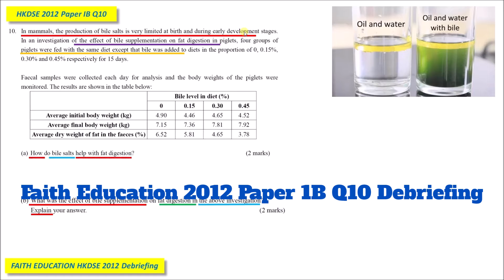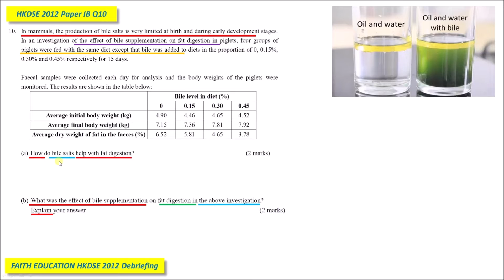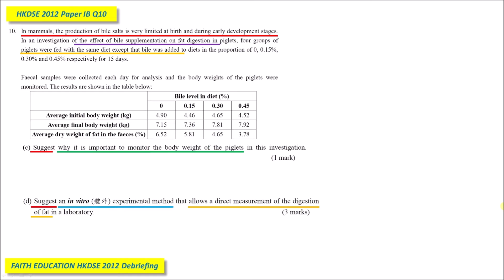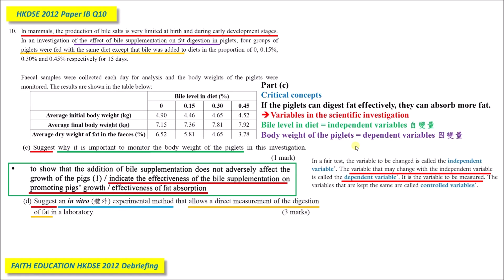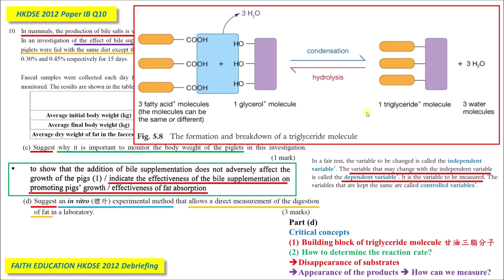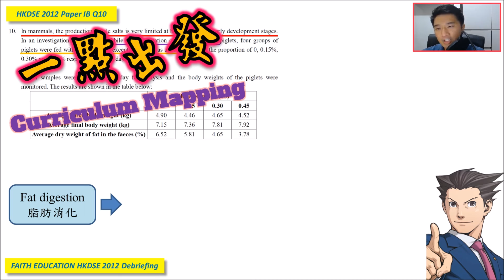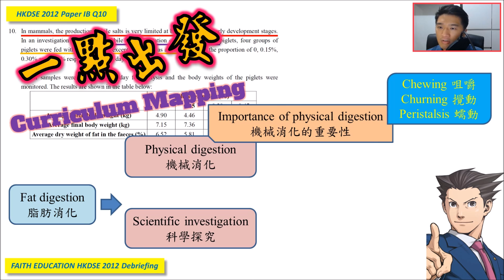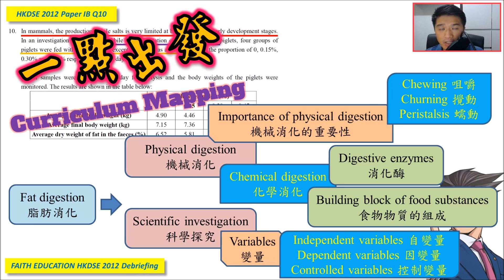【BIO數據題】DSE Bio│HKDSE 2012 1B Q10│lipid digestion 脂肪消化│design 設計實驗│Faith Education {雙語Bilingual}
➘ 你會感興趣的影片:
3. 📌生物科最後提醒002 │ 全視技能 │ DSER必看溫習方法 │ 六大題型整合 │ 筆記任Down
0:00 廣東話
9:25 English